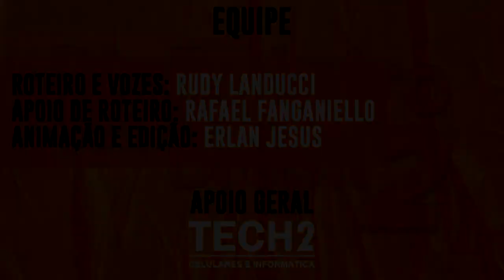NOVO APRESENTADOR DO REALITY